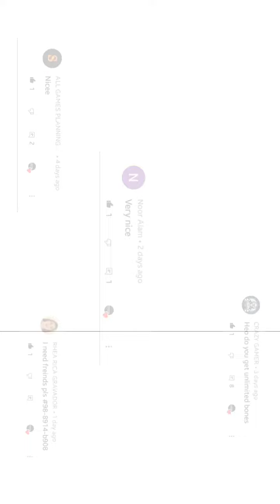Fighting in crazy dino park with subscriber 👊😆and shoot-out 😊crazydinopark